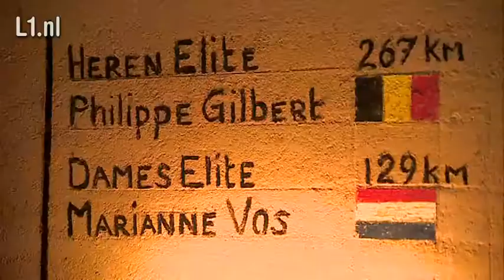Philippe Gilbert gehuldigd in Valkenburgse grotten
Profrenner Philippe Gilbert is dinsdag in Valkenburg gehuldigd. In de grotten onthulde hij onder grote belangstelling een muurtekening van hemzelf.